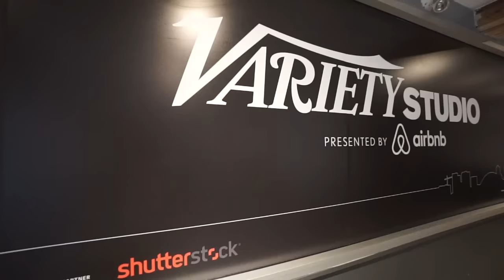Felicity Jones, Sigourney Weaver, Lewis MacDougall on 'A Monster Calls' at TIFF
Felicity Jones was overcome with emotion after reading the script for the fantasy drama “A Monster Calls.”

“When we first met we were both in tears by the end of the meeting due to the power of the story and it felt like, Lewis and Sigourney, and all the elements were in place to make something special,” Jones said, referring to her first encounter with director J.A. Bayona.

Bayona, Jones, costars Sigourney Weaver and Lewis MacDougall, and 'A Monster Calls' author Patrick Ness stopped by the Variety Studio presented by airbnb to discuss their upcoming movie adaptation, which premiered at the Toronto Film Festival.